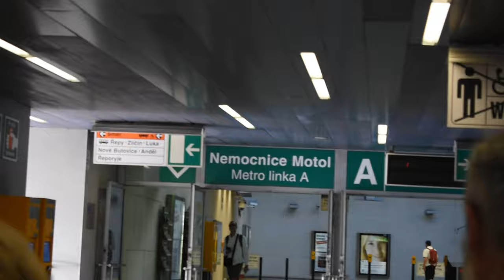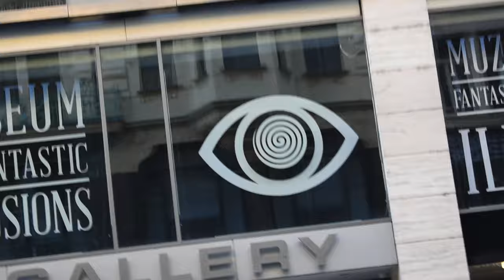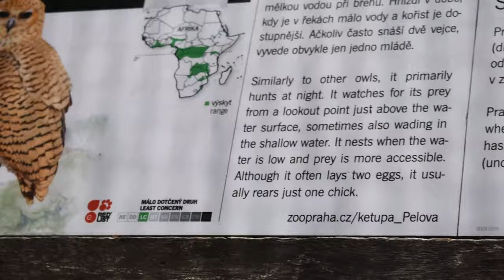Prvý krát mimo Slovenska! PrahaVLOG.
/Programy/
Točenie: OBS Studio/Shadow Play
Točenie #2: GoPro Hero 8 black, Mobil
Strih: Sony Vegas Pro 19
Grafika: Adobe Photoshop 2015 / Paint.net

/PC SPEC/
Asus Radeon RX 370 8GB
16GB RAM DDR4 HyperX Fury Black
Cooling (Water): Fragment S240
SSD disk M.2: Kingston 250GB
HDD disk: Seagate IronWolf 4TB
Zdroj: Corsair 700w
/SETUP/
Myš: Glorius Model O
Klávesnica: SPC gear gk630k tournament kailh red
Mikrofón: SPC Gear sm950
Monitor: Samusng LC24 (1920x1080 144hz)

-Richard_Medla